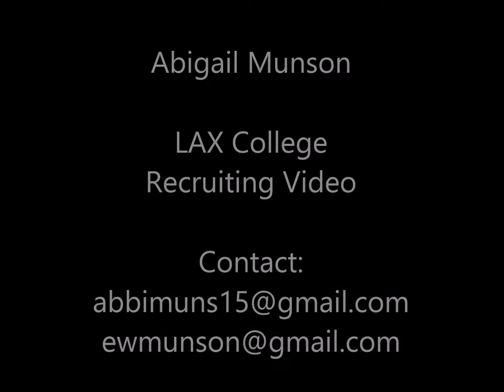AbigailMunson CollegeLAXVideo 2016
College Lacrosse Recruiting Video for Abigail Munson - Highland High School Class of 2017 - Highland, NY